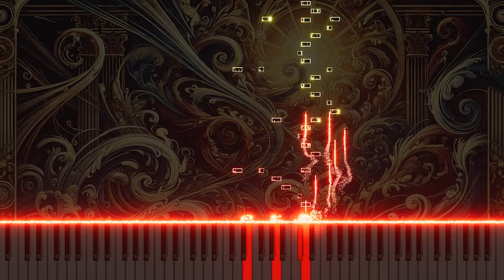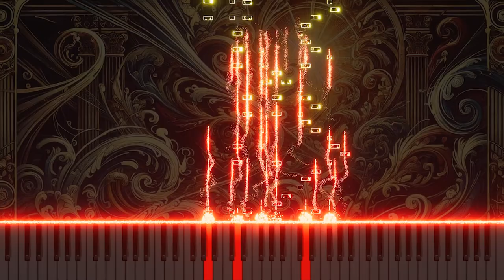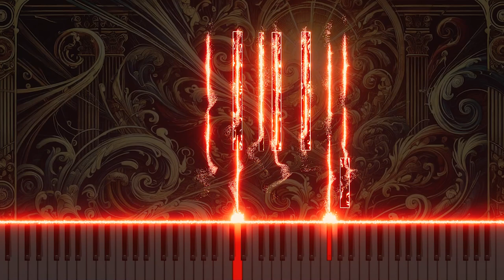Mozart's "Lucio Silla" K.135 Overture (Sinfonia in D) Piano Version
This piano arrangement of the Overture (Sinfonia in D) from Mozart's "Lucio Silla" K.135 captures the grandeur and energy of the original through the piano. It offers a fresh perspective on the vibrancy of classical music. Experience Mozart's overture in a new light through the piano.